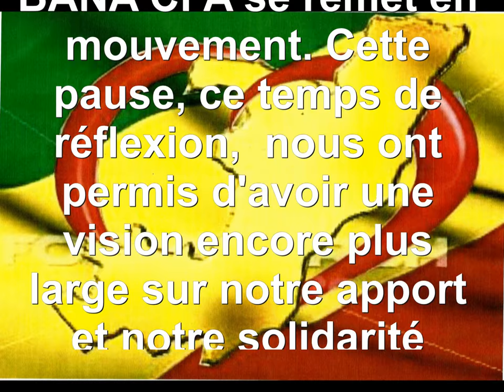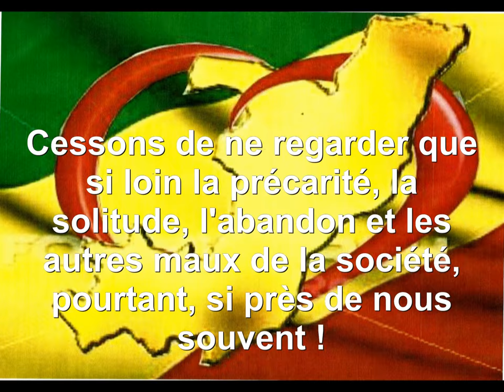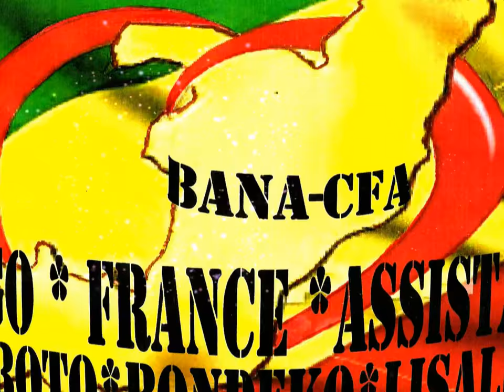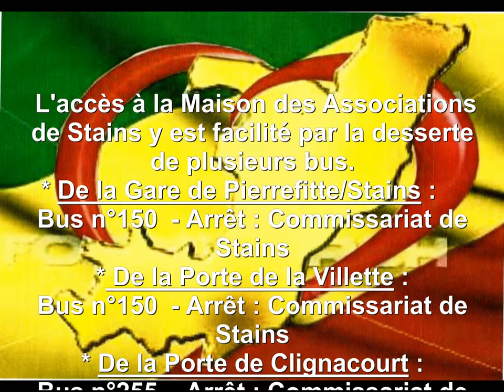RENCONTRE AMICALE : ( plein écran)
Nous avons tant de choses à partager.
Retrouvons-nous à la "Rencontre Amicale" que nous organisons le 09 décembre 2012
6 avenue Jules Guesde- 93240 STAINS